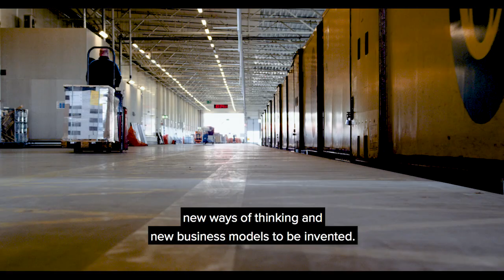What is a Digital Warehouse? A look into the future from PostNord.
The logistics industry is in a constant struggle to whittle costs in comparison to companies like Amazon. That is why the next winners in the logistics game will have agile digital systems that can respond and produce just-in-time or on-demand to minimize storage and shippings costs.

PostNord, the largest logistics supplier in the Nordic region is helping to spearhead this development. Several of the leading figures in PostNord Strålfors talk about how they are approaching a digital inventory as a third party, white label goods supplier.

They are working with 3YOURMIND to provide the software infrastructure to manage 3D printing processes in their distributed manufacturing network.

"The battle in logistics will not be physical: it will be in digital."
Isabelle Baumann, Head of Business Innovation and Technology, PostNord